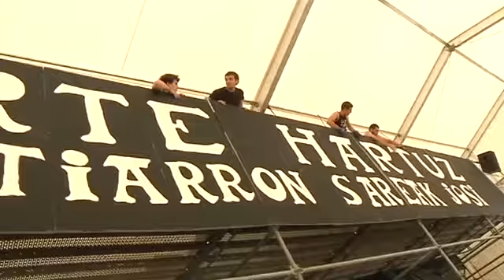La Flamenka gunearen balorazioa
Festak bukatu baino lehen La Flamenka gunera hurbildu ginen Donostiako Piraten balorazioa eskatzera. Jakina da Aste Nagusian jende asko pasa dela La Flamenkatik, eta oro har jende askok parte hartu du aste osoko ekimenetan.